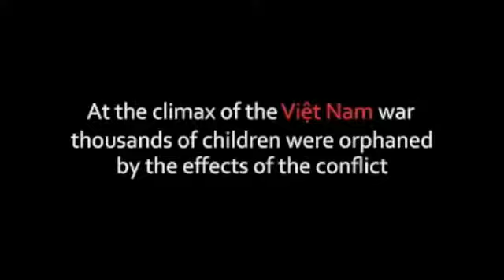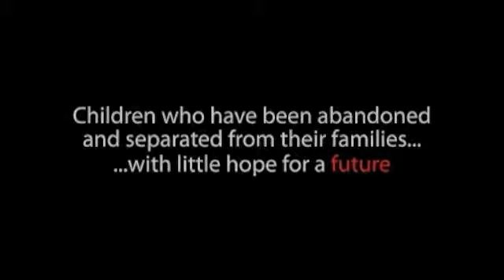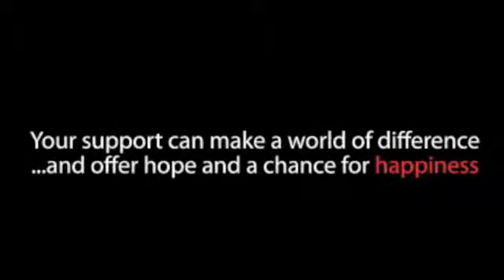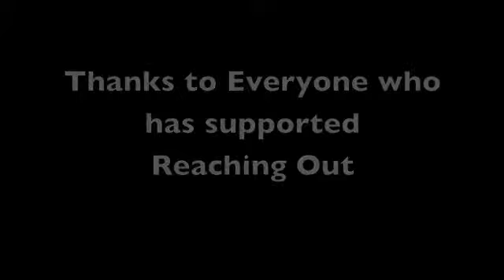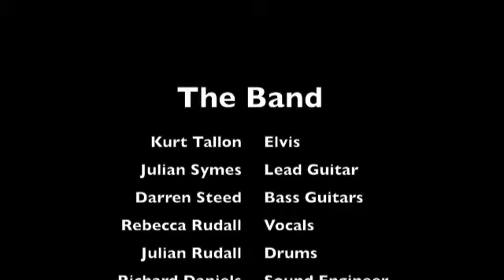In Memory of the King (Full)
The highlights of our Elvis Tribute night, our first public fundraising event held in June 2011 for Reaching Out.